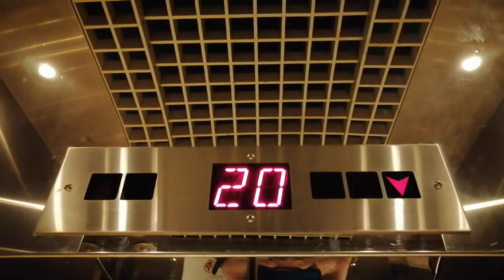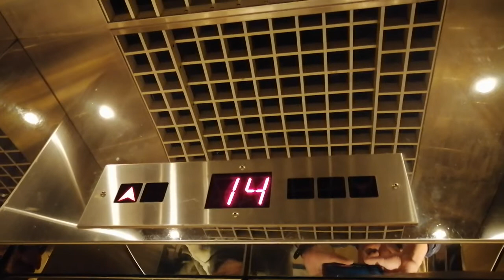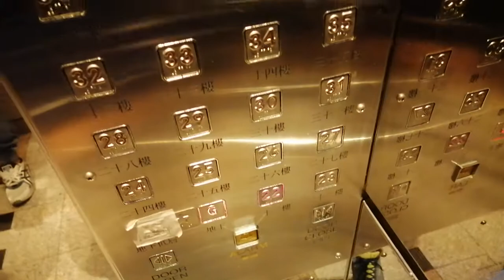油塘油美苑澤美閣OTIS升降機（2）(通往22-36樓)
停17層：（LG, G, 22-36）